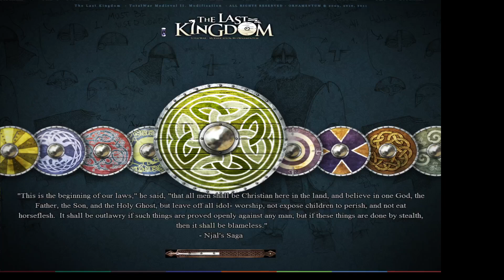Last Kingdom Total War, Normandy Episode 13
After facing exile from his homeland, Rollo, the Dux de Normande sets out to seek vengeance for his mistreatment.  Every able man picks up his axe and shield and vows to protect the mighty 'Walker'.  Britain prepares itself for the greatest invasion yet. What could possibly go wrong?

I do not claim to own the rights to any of the artwork used throughout this video.